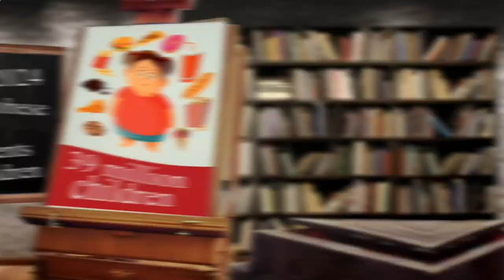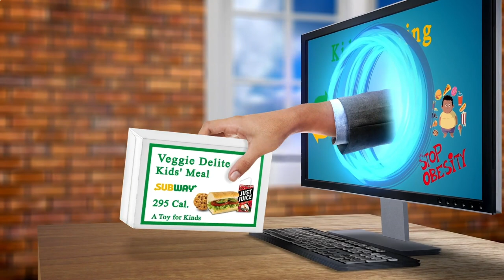Nearby Restaurant Me - Nearby Restaurants Me - Berlin 10179 DE, Mitte, Berlin, Germany